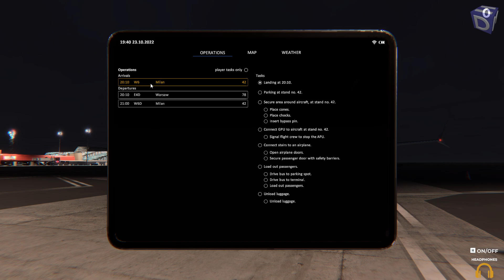AirportSim ➤ *NEU* ➤ Ein neues Szenario beginnt (Teil 1/4) *PC/HD/DE*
Herzlich Willkommen zu AirportSim.

AirportSim ist ein fortschrittlicher Simulator, mit dem Sie in die Rollen von verschiedenen Flughafenmitarbeitern schlüpfen können. Realitätsgetreue Visualisierungen und Abläufe, lizenzierte Fahrzeuge, echte Flughäfen und Live-Wetterbedingungen sorgen für ein unvergessliches Abenteuer.

Viel Spaß beim Zuschauen von AirportSim, hier auf MicroHazarD-TV.

Mit uns in Verbindung bleibt ihr über...
Teamspeakserver: ts.microhazard-tv.de:11050